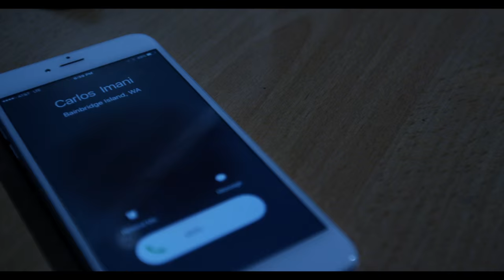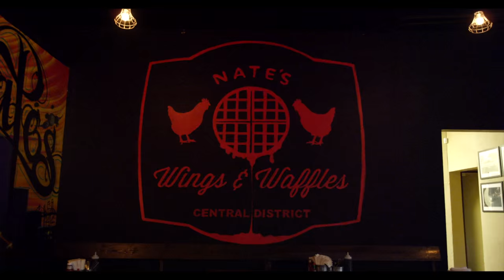NEW MUSIC// SEATTLE SWEETIES by Draze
"Seattle Sweeties" is the first single from Draze's upcoming mixtape "Seattle's Own," dropping March 8th 2016.

Directed by Atuanya Priester (A Real Grip), this video celebrates the beauty and diversity of style, of women in Seattle. Draze explains, "I engage Southern Bells an women from all over the country; and I can truly say there is nothing like a Seattle Sweetie. This is my own way of saluting the ladies from the town. I hope this video captures a little bit of their mystique.”

Track: Produced by Vitamin D
Track Name: "Gimme Your Love" from "The Story of Love X Hate" album By The Good Sin

Production Company: The Chosen Few
Executive Producer: Draze (Dumi Maraire)
Director: Atuanya Priester (A Real Grip)
Co-Producer: Atuanya Priester
Brian Russell - Cinematographer
Jake Warred - 1st Assistant Camera
Dakota Huntley - Gaffer
Assistant director of photography: Jeremiah Kaynor
Editor:Francisco Lopez
Production Assistant: Laura James
Production Assistant: Dana Tade
Production Assistant: Ngoni Chikoore
Associate Producer: Anthony Snowden
Video Production Company: A Real Grip